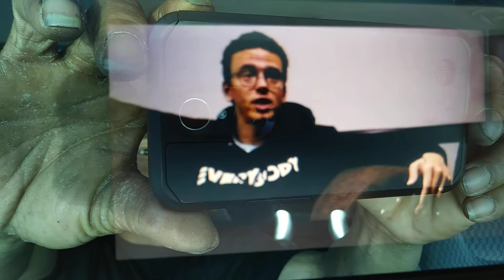Quick Upgrades & updates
More toys!!!😁